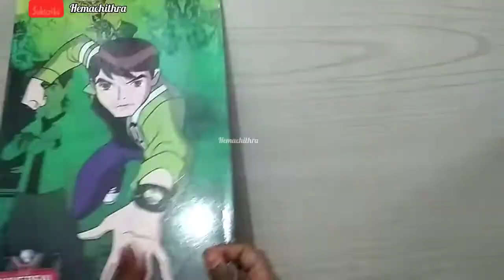How to make hairband at home|how to make hairban|kids hairband|Hairband wi clothe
This channel publish various types of video like craft ideas, Whatsapp status, love songs, motivational status, god songs, mashup, etc.,

 If u want  any types of videos comment that in comment box. we'll upload soon.